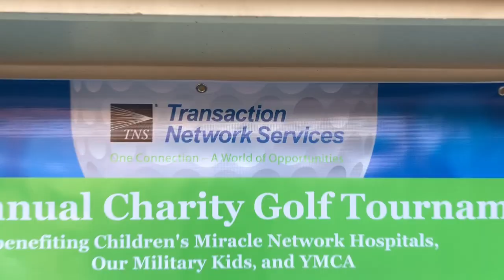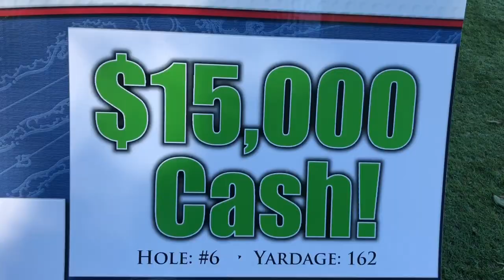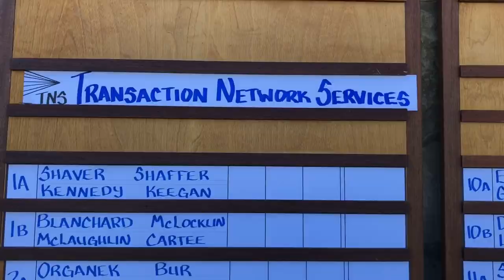TNS’ 16th Annual Charity Golf Tournament on October 22, 2018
TNS’ 16th Annual Charity Golf Tournament on October 22, 2018, benefiting Children’s Miracle Network Hospitals, Our Military Kids, and the local YMCA.